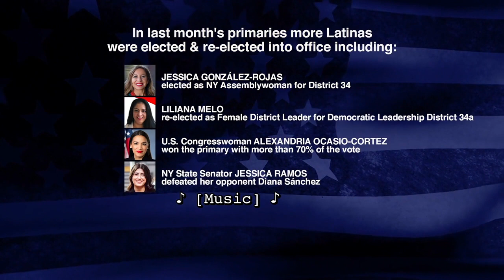Latinas Reel 2023